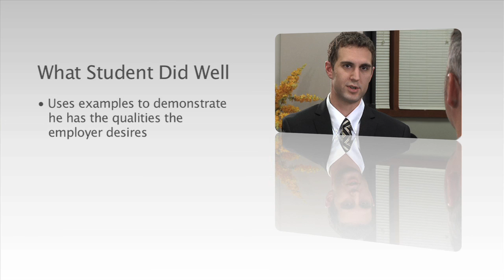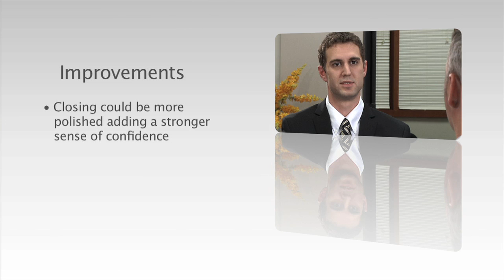Interview Skills - The Closing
The Ohio State University Fisher College of Business Office of Career Management offers advice about how to close an interview.

Recruiters from Exel Logisitics, Deloitte, and Johnson & Johnson offer their insights into the what they remember and appreciate from candidates and the end of an interview.

View a sample interview touching on using this skill.